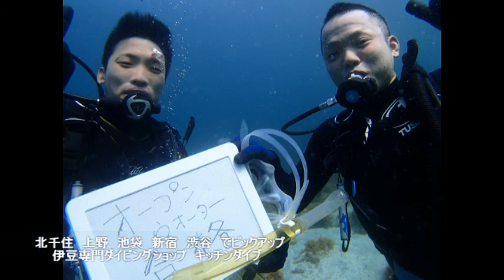ダイビングショップ KITCHEN DIVE TOUR 紹介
北千住　上野　池袋　新宿　渋谷　主な主要駅でピックアップ
伊豆専門　ダイビングショップ　キッチンダイブ